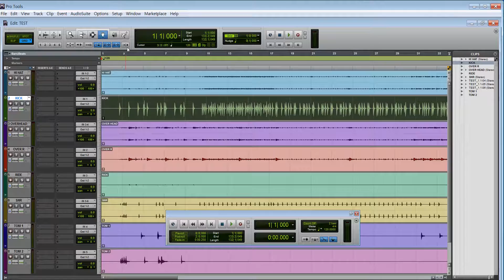73 SUFFLE,SLIP,SPOT,GRID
강좌 동영상